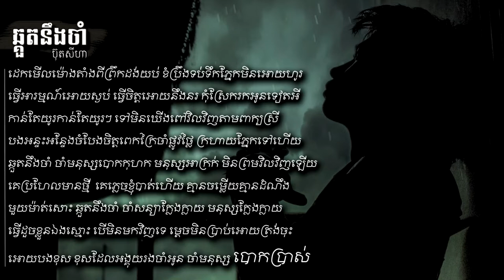Bot Syha Chhkuot Ng Cham,cambodia new song 2019 khensokhyhd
Khmer New Song 2019,Khmer Original Song 2019,Khmer Music 2019,Khmwe Music Vlog 2019,Sande Music 2019,Khmer new song lyrics2019 Cambodia Music 2019 Song Sad 2019,Track Sad 2019
New Track Song 2019,New Song SAD 2019,Khmer Song Sad 2019,Khmer Original song sad 2019,Cambodia Music Sad 2019
Khmer Song Remic,Khmer Song Hip Hop 2019,Cambo Hip Hop
EVA Song Sad 2019,បទSAD,BotSyha,Syha New Song ឆ្គួតនឹងចាំ

D: Hello Welcome Khensokhyhd Channel
     Channel Khensokhyhd For PostKhmer song Khmer Movit...

                                                          D: